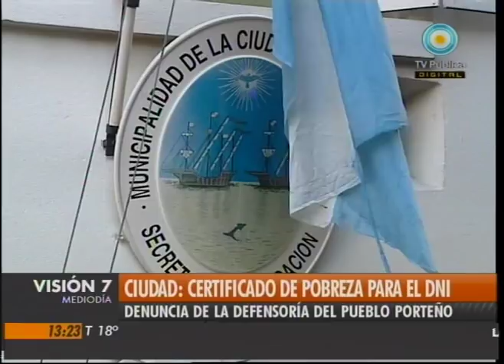Visión Siete: Ciudad, certificado de pobreza para el DNI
Los alumnos de una escuela de la Ciudad no podían sacar sus DNI por falta de dinero. Las autoridades del gobierno porteño les exigían que tramiten un certificado de pobreza para poder obtenerlos, y los padres hicieron la denuncia en la defensoría del pueblo porteño. Entrevista a Alicia Pierini, defensora del pueblo. Emitido por Visión Siete, noticiero de la TV Pública argentina, el lunes 9 de agosto de 2010.